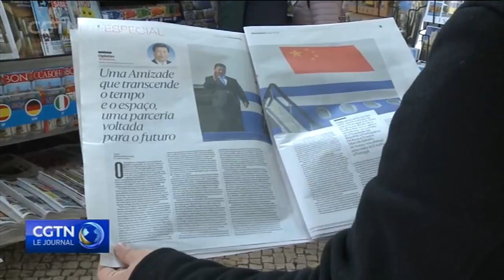Le président chinois arrive à Lisbonne pour une visite de deux jours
Le président chinois XiJinping est arrivé au Portugal pour une visite d'État de deux jours visant à faire progresser l'amitié et à renforcer la coopération entre les deux pays. Il s'agit de la première visite d'un chef d'État chinois dans ce pays européen en huit ans. Avant son arrivée, le journal portugais Diario de Noticias a publié un article du président Xi intitulé "Une amitié à travers le temps et l'espace, un partenariat pour l'avenir".